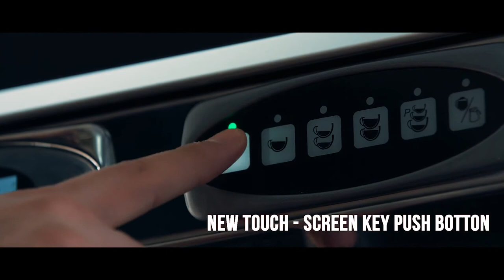BFC - Lira S Espresso Machine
Espresso coffee machines  1 – 2SB – 2 – 3 – 4  groups.
Models:  Electronic with programmable keypad – Touch-screen key push button
-Semiautomatic with buttons
-Semiautomatic with a lever.
Copper boiler in  4 – 7 – 6 – 8 – 11 – 14 – 21 – 27 liter capacities with the thermostatic circuit.
Traditional temperature compensated group (4.4kg) or ring temperature compensated group (1,5kg)

Have it in your store, office, or restaurant TODAY! Shipping available for  PR - US - CANADA - CARIBBEAN
Financing available!